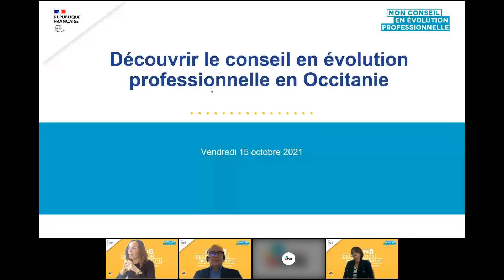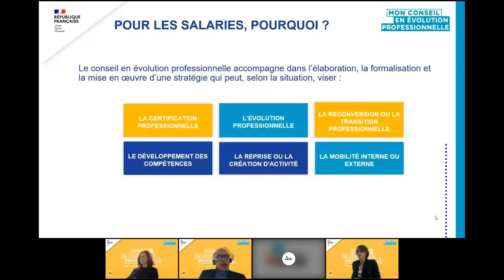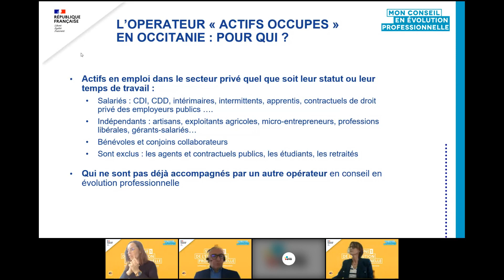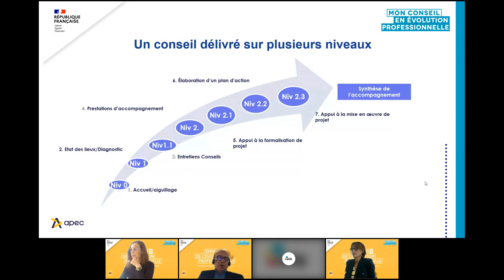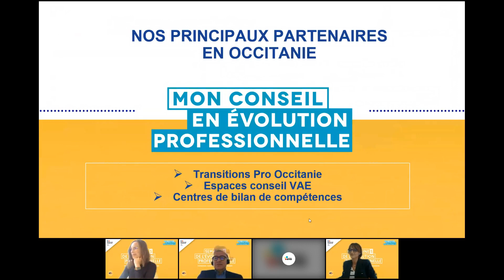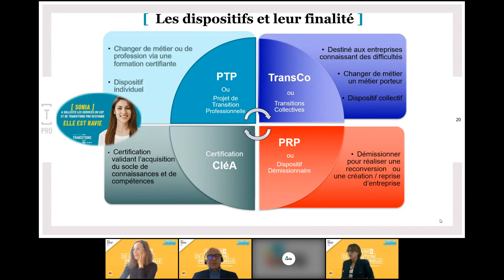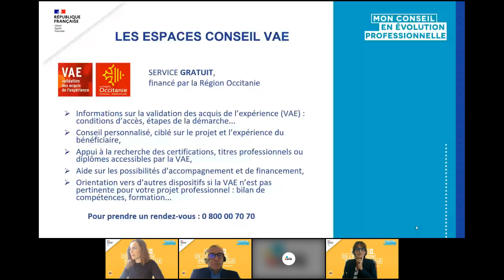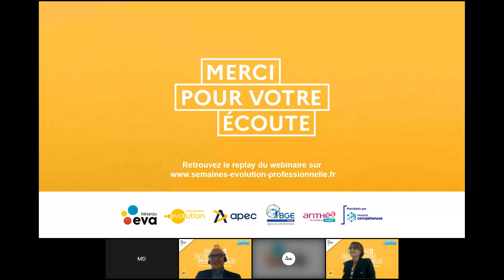Découvrir le CEP en région Occitanie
Replay Découvrir le CEP en région Occitanie
🎤 Marie DELON - Réseau EVA Occitanie - Directrice de projet CEP
🎤 Jean-Jacques GAY - APEC - Consultant en développement professionnel
🎤 Marie GOXE - Transitions Pro Occitanie - Responsable financements et qualité

Du 4 au 15 octobre 2021, l'APEC, le Réseau EVA, le Groupement Evolution, BGE Guyane et Anthéa RH Corse organisent les Semaines de l'évolution professionnelle.

Au programme : plus de 100 webinaires animés par des experts avec lesquels vous pourrez interagir pour leur poser toutes vos questions. Entièrement gratuites, les visioconférences sont accessibles quels que soient votre âge, votre niveau de formation, votre statut, votre fonction ou votre domaine d'activité ainsi qu'aux entreprises.